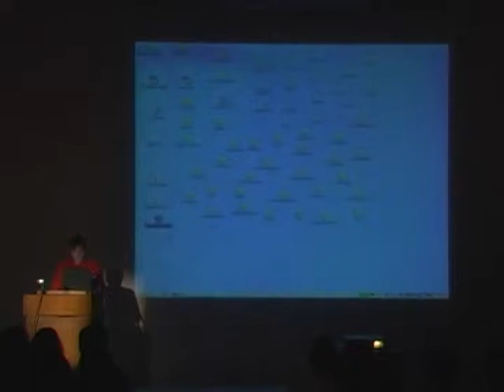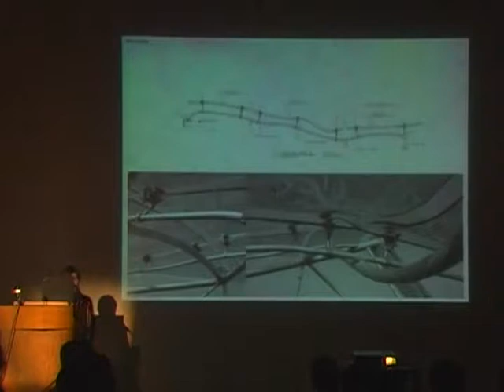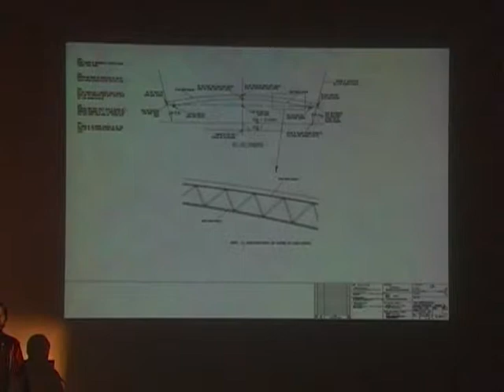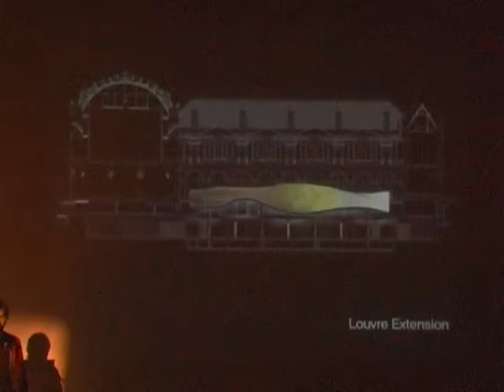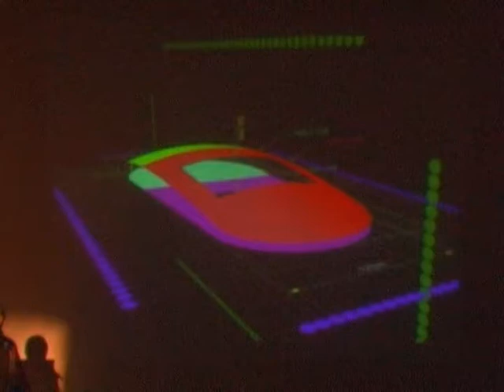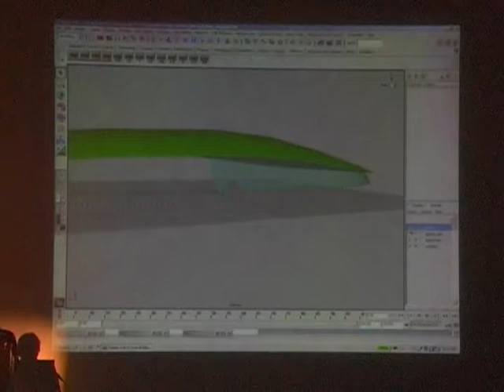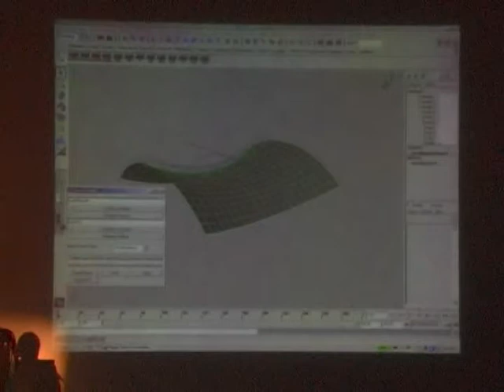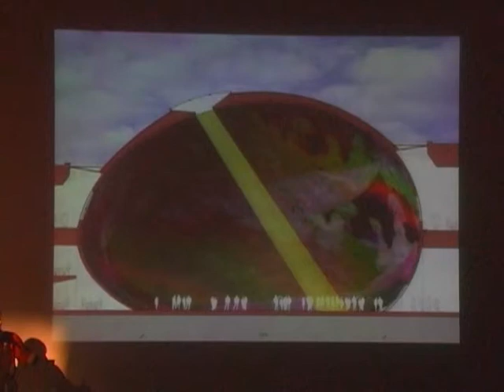Roberto Davolio (March 12, 2008)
Roberto Davolio explains the process of transitioning from computer design to reality, utilizing advanced parametric design, scripting and rational geometry for the rationalization of surfaces for the sake of cost estimation and standardization of complex facades. By using software programs such as Digital Project, and Maya, architects are able to negotiate structural systems with engineers. Through implementation of a systematic approach, one can rationalize cladding systems of organic shapes, through parametric modeling, testing of surfaces, and analyzation of geometric relationships. Further examples of intelligent and flexible scripts, which allow for the understanding of structural performance and geometrical mutations with real-time results.